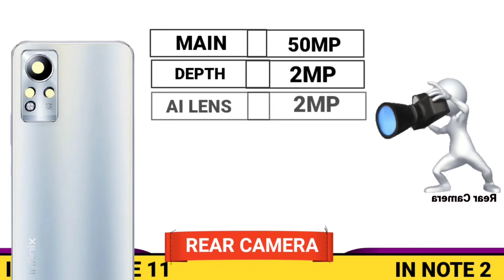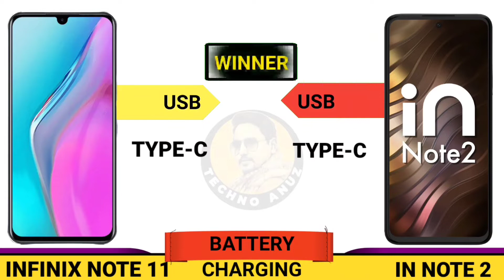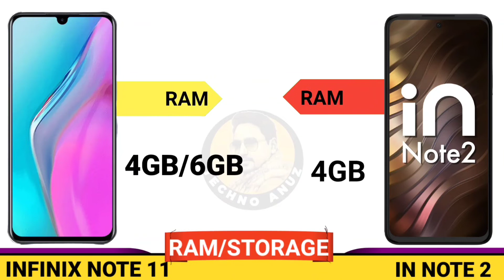infinix note 11 vs micromax in note 2 | in note 2 vs infinix note 11 camera , battery , speed test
infinix note 11 vs micromax in note 2 | in note 2 vs infinix note 11 camera

𝟭𝟬𝟬% 𝗙𝗼𝗰𝘂𝘀 𝗼𝗻 𝗔𝗰𝗰𝘂𝗿𝗮𝘁𝗲 𝗜𝗻𝗳𝗼𝗿𝗺𝗮𝘁𝗶𝗼𝗻

ò☞ 𝓓𝓸𝓷'𝓽 𝓤𝓼𝓮 𝓣𝓲𝓶𝓮 𝓢𝓽𝓪𝓶𝓹
00:00 Infinix Note 11 Vs In Note 2